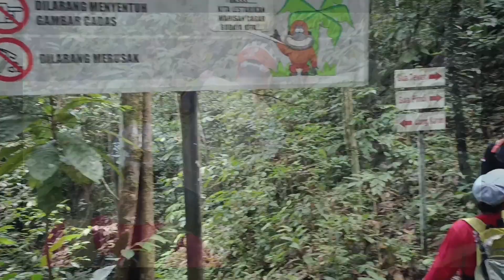bertualang bersama opa korea dan kawan²